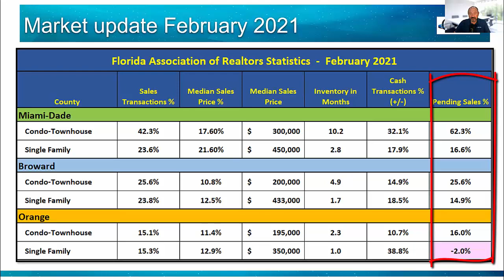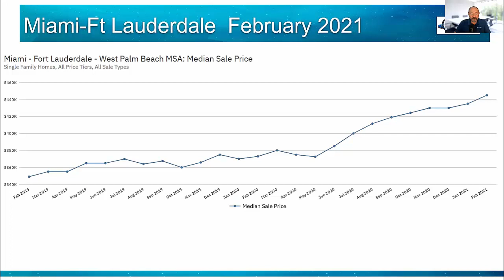Florida Real Estate Market Update for February 2021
This short video provides a real estate market update from Florida Realtors state-wide statistics for single-family and multifamily units. The numbers for Orange, Broward, and Miami-Dade counties. Enjoy!